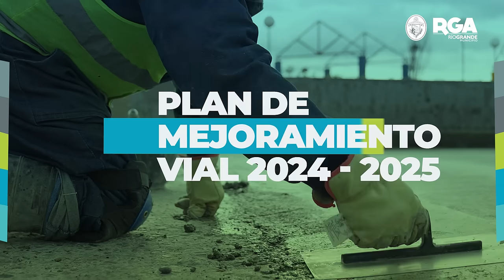Av. San Martín segura y moderna - Plan de Mejoramiento Vial 2024/2025 - RGA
Canal oficial del Municipio de Río Grande.